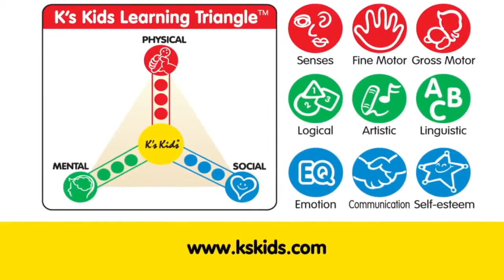K's Kids Baby Blocks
Babies love Blocks. They build and stack them. There is also plenty to learn: shapes, numbers, counting, matching and building a long train. They can also assemble 6 cartoon characters to learn their professions: Patrick the fireman, Wayne the pilot, Mimi the nurse, and more. They can further find the related objects to match the professions - fire engine for fireman, plane for pilot, ambulance for nurse etc.